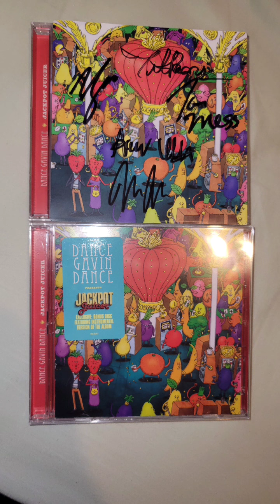Synergy (Instrumental) - Dance Gavin Dance